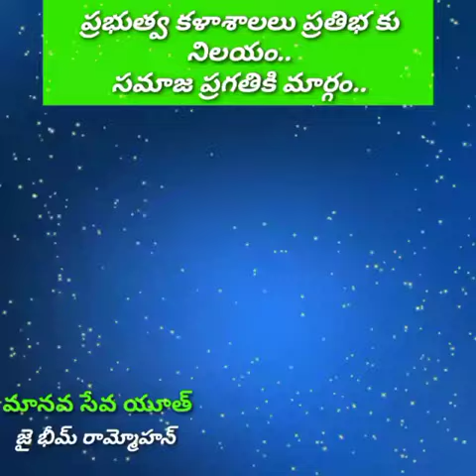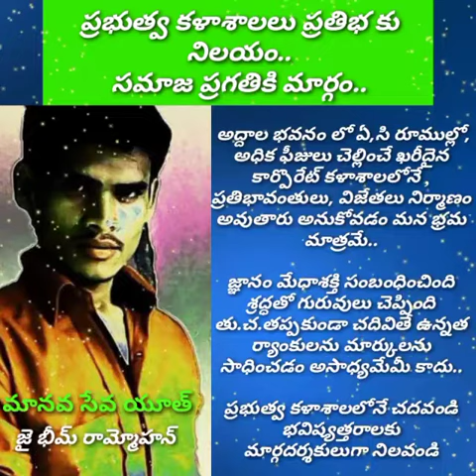రాంమోహన్ మానవసేవ యూత్ రాజుపేట